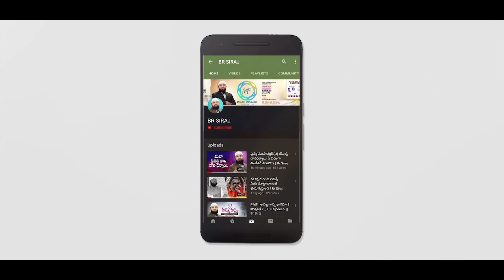షాకింగ్ ! ఒక భార్య జీవితంలో జరిగిన వాస్తవ సంఘటన || Br Siraj